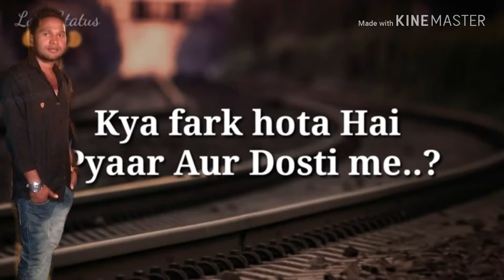Cklj status🐰🐰🐰🐰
Love u friends